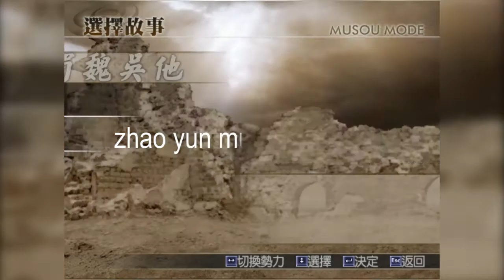zhao yun musou mode part1 - dynasty warrior 5 special gameplay Wolf ch#1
zhao yun gameplay Wolf ch#1

kalau suka video nya boleh di like, kalau gak suka video nya bleh dis like. kalau mau liat video video gua yang lain boleh di subscribe channel ini dan aktifkan loncengnya.